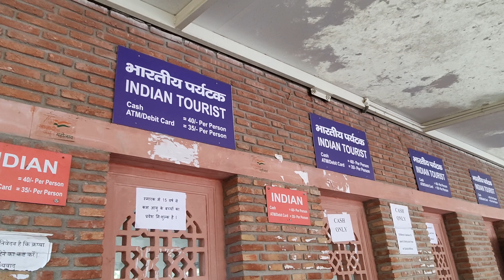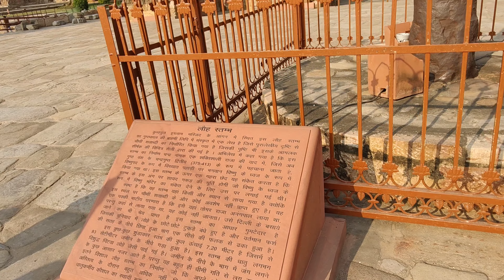Cultfit Riders First 50 Km | Qutub Minar | Gurgaon Cycling | Cycle Training | @cultfitOfficial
This Video Is all About Our Cyling Ride towards Qutub Minar.First 50 Of all Cult Members 😊.

Life Is To Short To Enjoy So Just Forget Everything & Enjoy the Moment. -Sanju

If you have any suggestions, you are welcome to share your suggestions to the links below,